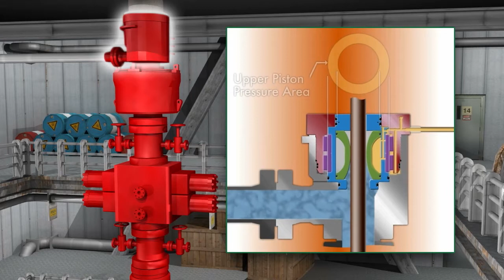DYNAMIC ANNULAR COMPRESSION PACKER (DACP)